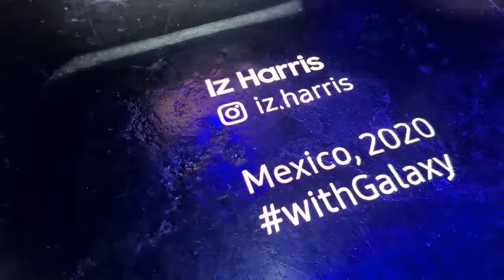Galaxy Unpacked February 2020 Highlights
A new chapter in photography began at Unpacked.